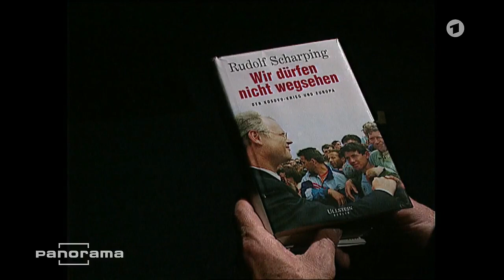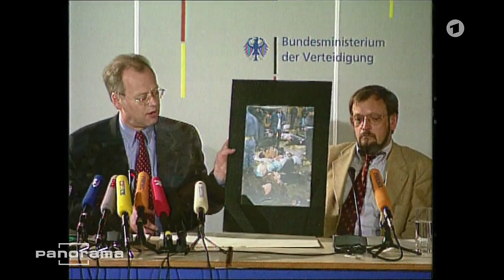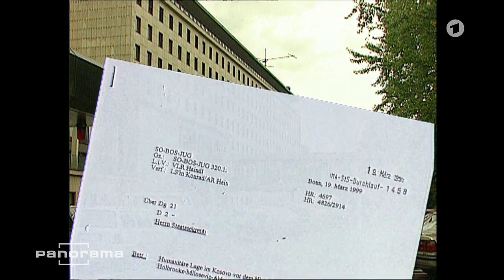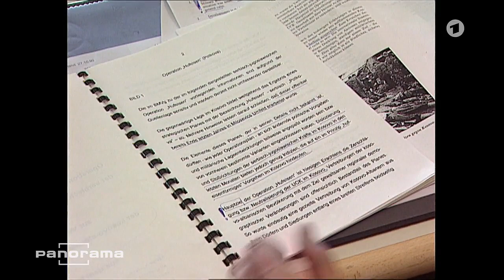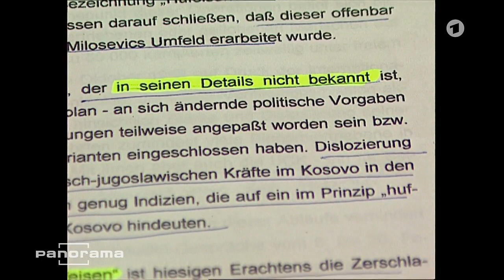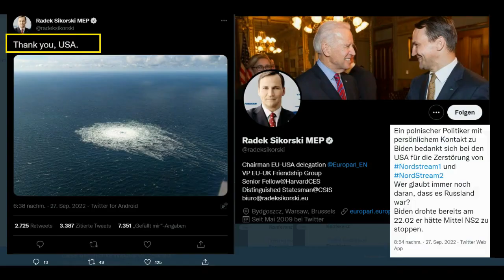Archiv: Wie Scharping (SPD) mit LÜGEN Deutschland in den KOSOVO-KRIEG führte (Panorama)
Lügen, Fake-Bilder und einen großen Löffel Hypermoral - welch nettes Ragout für die NATO und die Rüstungsindustrie. Das ist heute zum Glück ganz ganz ganz anders! - Panorama-Beitrag vom 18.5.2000.